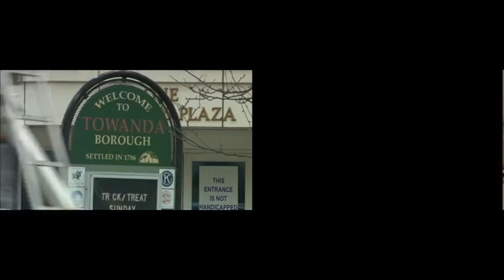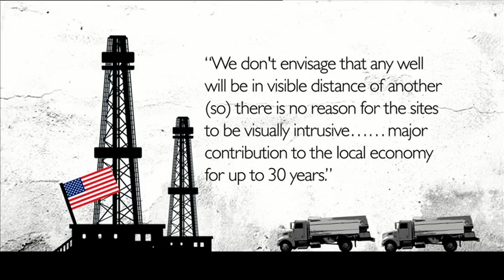BBC One North West Evening News 02-12-11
Last in a series on the Shale Gas issue in Lancashire. Features Poulton and Southport residents [but doesnt mention Southport?] nor the fact that when filming in Southport was taking place there was a direct protest on the nearby rig site when members of Bristol Rising Tide breached security and scaled the drilling platfom. The BBC left that out of the report as well as omitting the increasing opposition to fracking operators in the UK